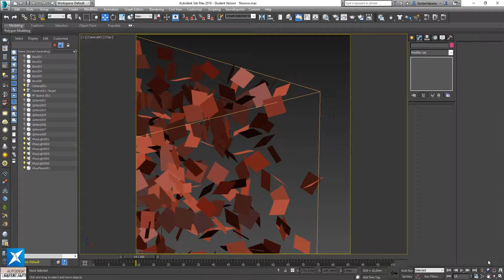3ds Max 2016 ile Particle System Kullanarak Kuş Tüyü Oluşturma Tanıtım